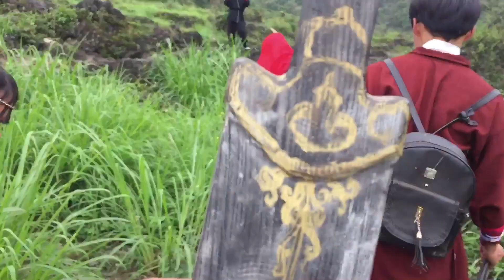Movies tawm tshiab Kwv tij ntxeev siab 2020-2021